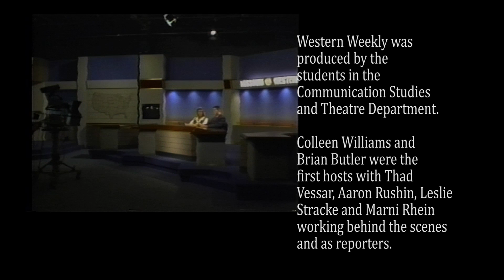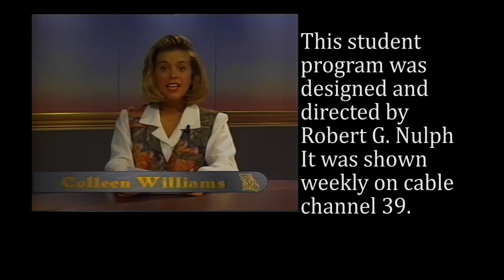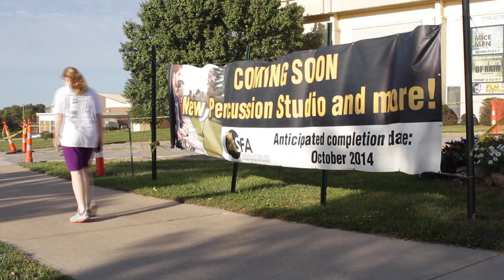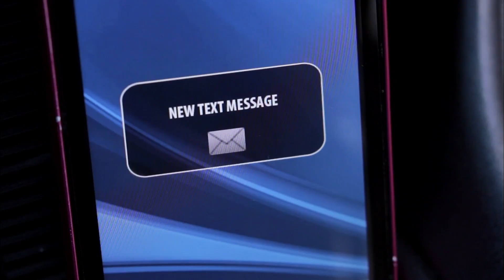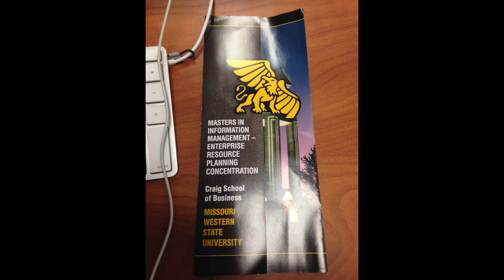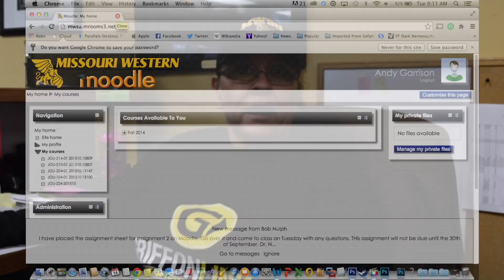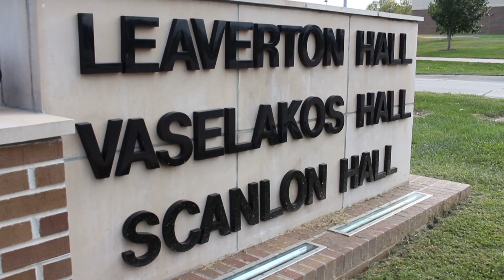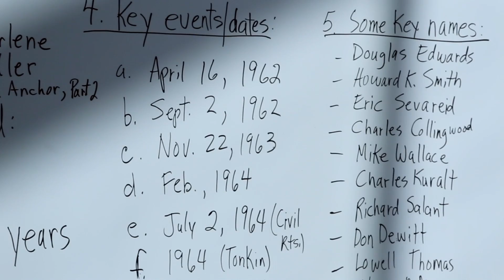Griffon Update First Episode - Fall 2014 - Episode 1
This is the first show for Griffon Update - the digital magazine show produced by the students in the Convergent Journalism program at Missouri Western State University.